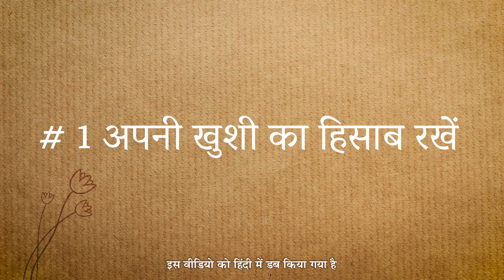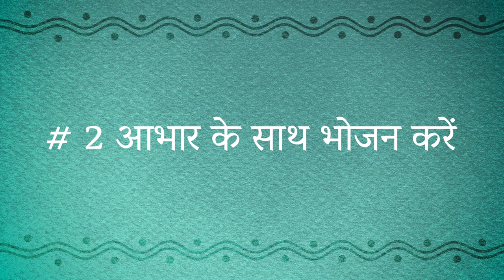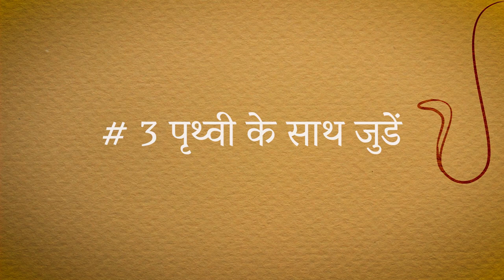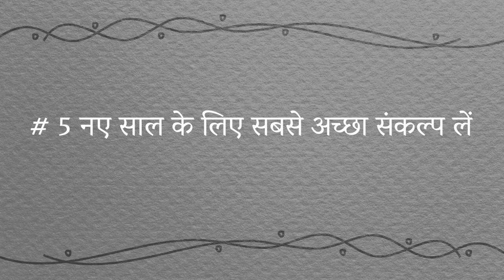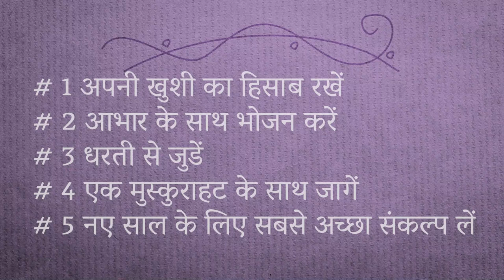5 टिप्स 2021 में सेहत और आनंद पाने के लिए | Motivation | Sadhguru Hindi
सद्गुरु हमें 5 सरल टिप्स दे रहे हैं, जिनसे हम 2021 में सफल और आनंदित हो सकते हैं। साथ ही हम जीवन के हर क्षेत्र में 2021 को नई संभावनाओं का साल बना सकते हैं।